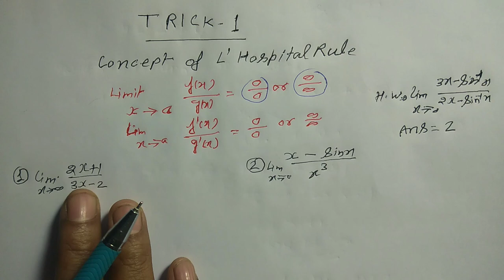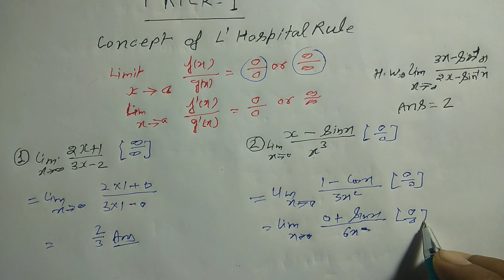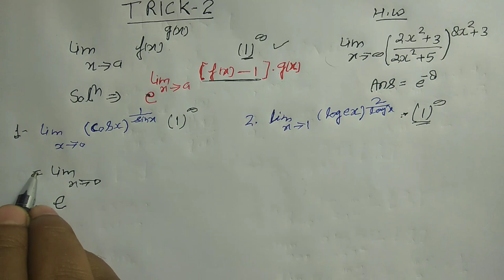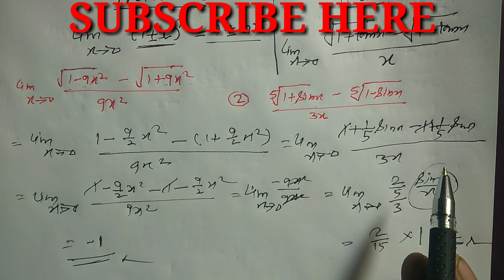Limit Short trick /shortcut method finding limit / Short trick limit for TGT & PGT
ये वीडियो मैने स्पेशली TGT एवं PGT के लिए बनाई है। मुझे आशा है ये वीडियो आपको अवश्य पसंद आयेगी।
limits iit jee,
limits by gb sir,
limits tricks,
limits by mohit tyagi,
limits by mc sir,
limits basics,
limits by studyezee,
limits by bps chauhan,
limits by vedantu,
limits by etoos,
limits by jaipal,
limits by dinesh sir,
cardi b limits lyrics,
limits continuity,
limits class 12,,
limits class 11 cbse,
limits class 11th,
limits continuity and derivability,
limits crash course,
limits coachengg,
limits.h in c,
limits definition,
limits dinesh sir,
limits derivatives,
limits derivatives class 11,
limits explanation,
limits examples,
limits exercise,
limits explained,
limits exercise 7.1 class 11,
limits exist or not,
number e limits,
limits at infinity e
break the limits e yeah,
limits using e,
limits formula,
limits for iit jee,
limits for jee,
limits for class 11,
limits for jee mains,
limits full lecture,
limits for gate,
limits gb sir,
limits hindi,
limits hard problems,
limits in maths,
limits jee mains tricks,
limits lesson,
limits polytechnic,
limits questions,
limits quick revision,
limits quick review,
limits questions and answers,
limits revision,
limits rk gupta,
limits rules,
limits rd sharma,
limits shortcuts,
limits studyezee,
limits std 11,
limits short tricks,
limits substitution method,
limits sums,
limits solutions,
limits sharad neha gupta,
limits tutorial,
limits tricks by neha agarwal,
limits theory,
limits to infinity,
maths t limits,
limits using expansion,
limits using infinity,
limits video,
limits with powers,
limits with factoring,
limits 0/0,
limits 0/0 case,
limits 0 in denominator,
limits 0 times infinity,
limits 0 over 0,
limits approaching 0,
0/0 for limits,
limits 11th,
1.SP MATHS CHANNEL
2.SP SINGH
3.NCERT MATHS CLASS 10th
4. NCERT MATHS CLASS 11th
5.NCERT MATHS CLASS 12th
6. NDA MATHS
7. TGT MATHS
8. IIT MATHS
9.UP BOARD MATHS
10.CBSE BOARD MATHS
11.all compitition maths